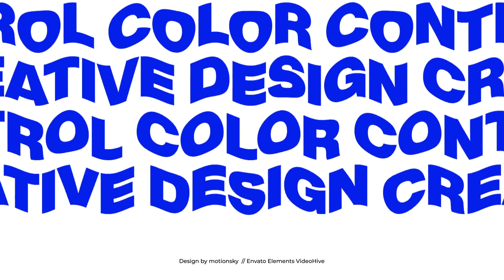10 Fine Typography Pack | After Effects Template